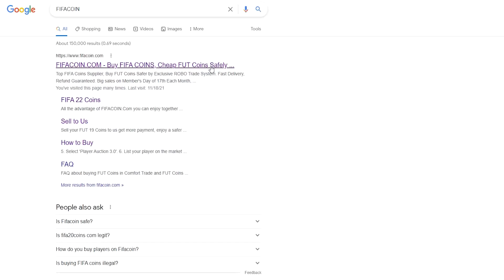RIGORE DECISIVO PER I QUARTI DI COPPA + CALCIOMERCATO! | FIFA 22 Carriera Allenatore VICENZA #39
🤑 Usa il codice "YASS" per il 5% di SCONTO sui tuoi acquisti!

1000 LIKE per l'EPISODIO 40 della CARRIERA con il VICENZA su FIFA 22!

E con il codice YASS avrete il 10% di SCONTO (spedizione gratuita per ordini sopra i 79€)
Per maggiori info (spedizioni e promo) passate dal canale Telegram di UFOCALCIO

Usa il codice "YASS5" per ottenere il 5% di sconto sul tuo acquisto!

Benvenuti nel TRENTANOVESIMO EPISODIO della Modalità Carriera Allenatore su FIFA 22 con il L.R. VICENZA!
L'obiettivo di questa carriera sarà quello di portare la squadra alla gloria in patria e in Europa, puntando alla costruzione di una squadra che nel corso degli anni possa arrivare ad alti livelli, con l'obiettivo della Premier League e della Finale di Champions League, cercando di ricostruire il club effettuando il mercato in modo oculato, con acquisti mirati e pensati INSIEME!

Chi prendereste come ALA per sostituire PJACA?
Fatemelo sapere con un MI PIACE ed un COMMENTO!